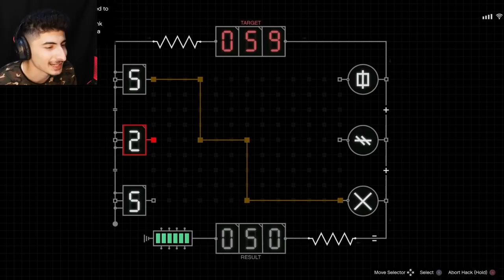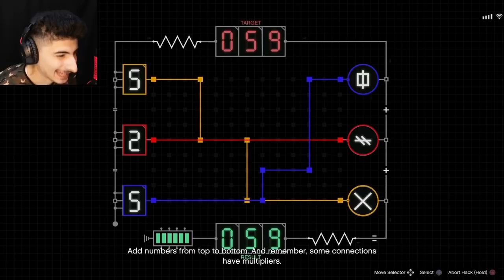ئاڵتوون و پارەو حەشیشمان دۆزیەوە لە دوورگەکە🤩|GTA5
|بیخوێنەوە|
بەو ژمارەیە!
LAPTOP Acer Nitro 5 |1050ti|cori5-8300h|RAM 8|256 SSD 675$

|بۆ ڕیکلامکردن|
تێبینی:ڕیکلام بۆ کەناڵی یوتیوب ناکەم
یاخود لە ئینستاگرام یان فەیسبووک پەیوەندیم پێوە بکە.

gta v kurdish
gta kurdish